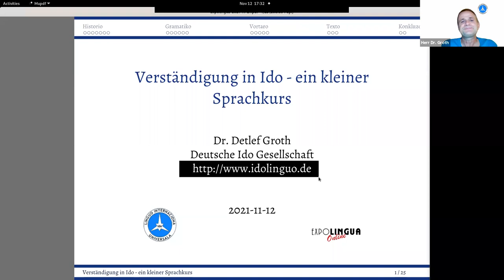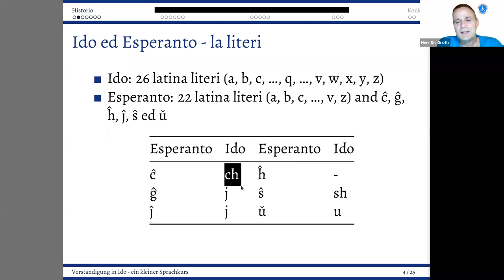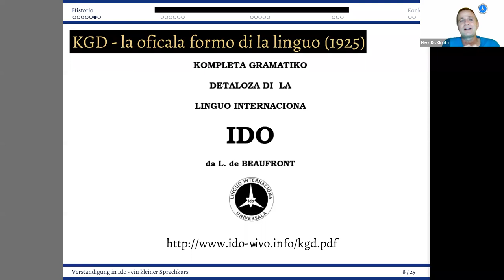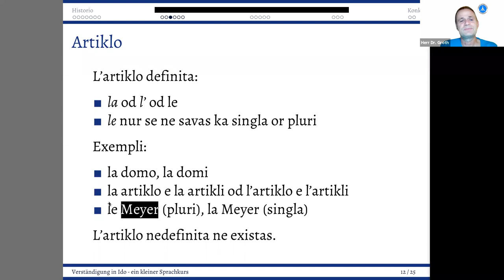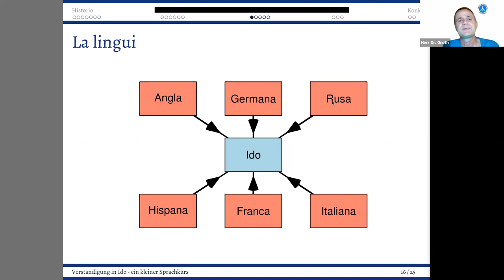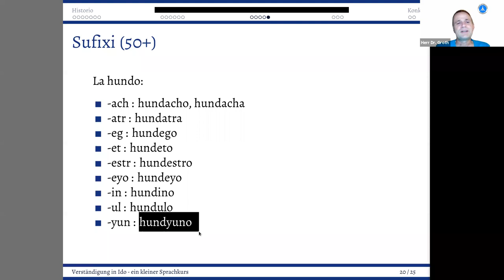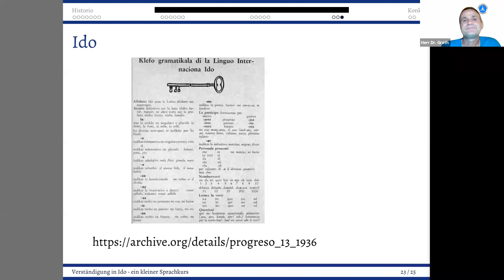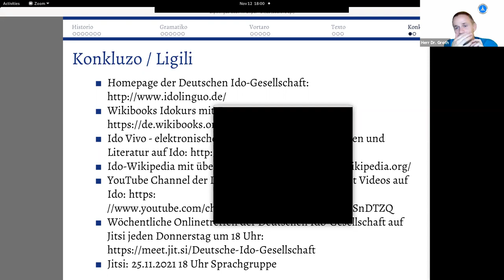Verständigung in Ido – ein kleiner Sprachkurs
Inhalt dieses Schnupperkurses ist das Erlernen eines ersten kurzen Gesprächs in der Sprache Ido in weniger als 30 Minuten. Nach ein paar Worten zur Sprache selbst und einzelnen Grundregeln werden typische Begrüßungen, Fragen, Antworten und Verabschiedungen vermittelt. Genug, um in die Welt des Ido einzusteigen!

Dr. Detlef Groth, Deutsche Ido-Gesellschaft